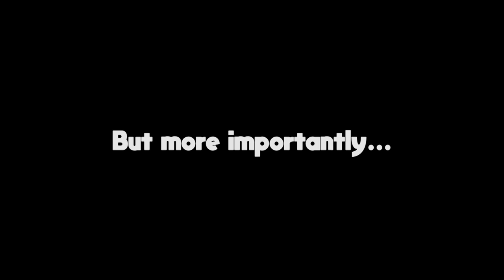Can You Beat Far Cry 3 With Only the Repair Tool?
Can You Beat Far Cry 3 With Only the Repair Tool? It's the fascinating age-old question that still blows away archaeologists to this day. This challenge was extremely difficult.

Far Cry 3 has to be one of my favourite PS4 games of all time. But today I tried playing it differently. Today I tried beating Far Cry 3 with only the repair tool. Is that even possible? Can Juggernauts be defeated by Jason Brody with the repair tool? Is hunting still something that can be done? And will Vaas ever be my e-girlfriend? Watch the entire video to find out.
With Far Cry 6 coming out soon, I thought hey, why not revisit one of my favourite PS4 games and do a good ol' challenge on it? And so that's what I did. Should I play anymore of the Far Cry games in the future?

If you enjoy watching gaming challenge videos, be sure to subscribe to my channel because I make new gaming challenge videos every week/month/year and I have tons of great content on my channel! I play lots of different games including the Resident Evil series, the Last of Us, and lots more! Take a look through my channel, you might be surprised what games you find.

Are any of you excited for Far Cry 6? Personally I'm not. I mean the villain looks cool and the FC6 trailer was incredible, but I've been extremely disappointed with the latest Far Cry games. Heck, I didn't even try "New Dawn" or whatever the latest game was and I never plan on doing so. I'm a person who believes Far Cry peaked with the 3rd game and has been steadily declining ever since. But then again, I'm much more interested in story than gameplay so it's only natural I prefer FC3 (even though some people apparently don't like the story). The story was fine but it did seem a little rushed at times. Either way I think the music really saved it. I could talk about the Far Cry 3 music for hours man. There's a reason I did a mini montage at the end!